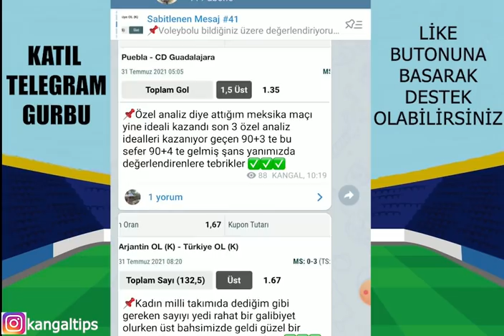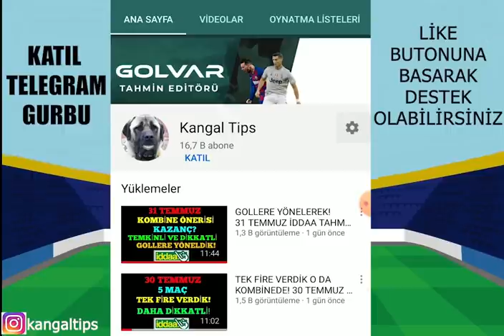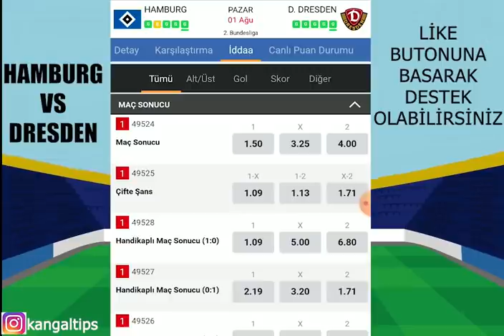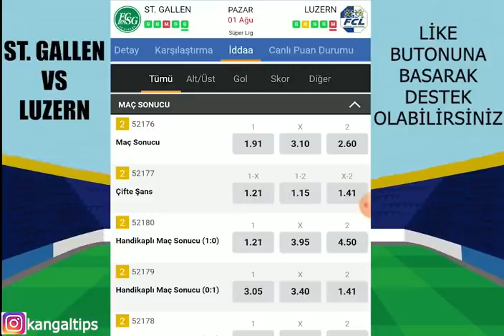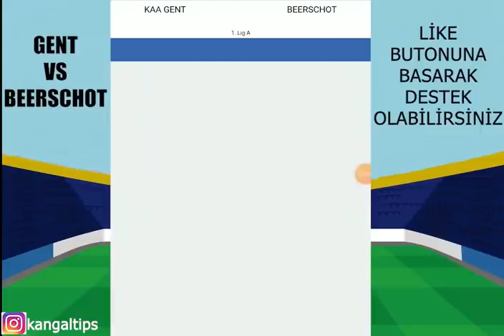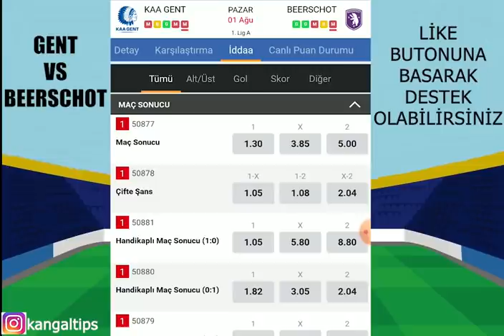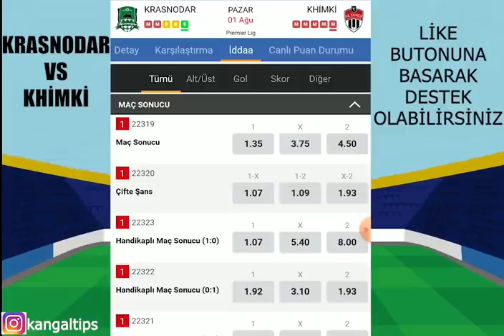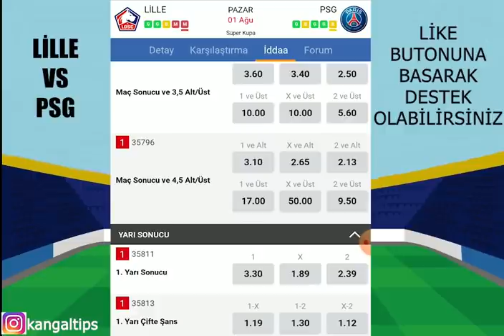YENİ AY YENİ KAZANÇLAR! 1 AĞUSTOS 2021 İDDAA TAHMİNLERİ